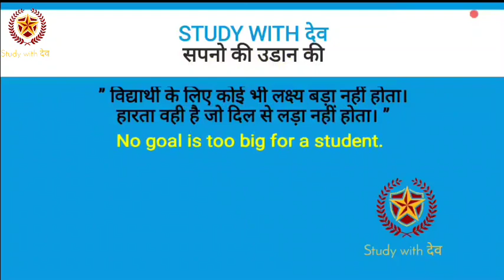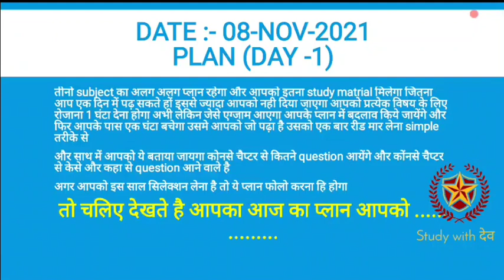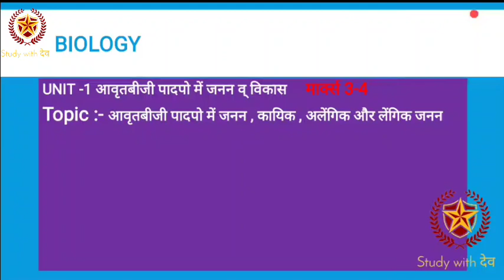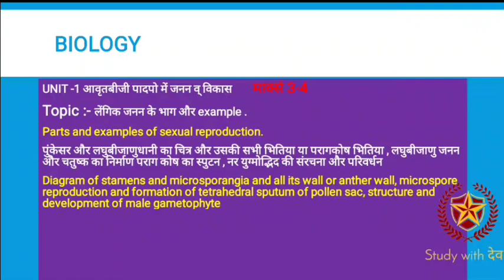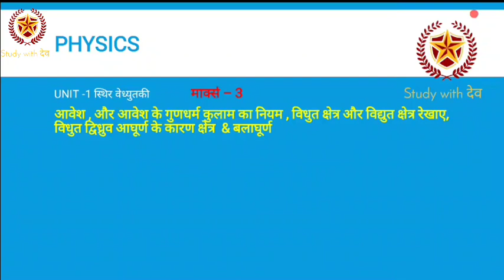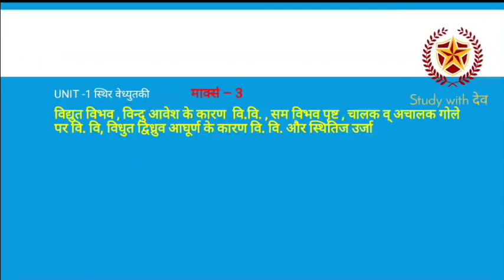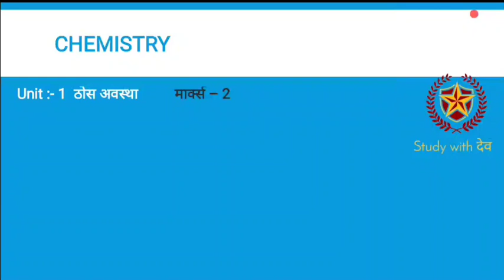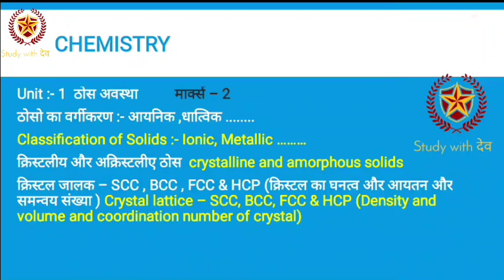RUHS BSC NURSING ENTRANCE EXAM 2021 50 day study plan (day-1)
Rajasthan ANM 2021: Merit List (Out Soon), Result, Cut Off, Counseling || study with dev || ANM Merit list 2021-22 out soon

1) Bas apne Doubt ki photo kheecho
2) Sawal ko crop karo
3) Turant Video solution pao

4 crore se jaada bachee karte hai Doubtnut App ka istemaal